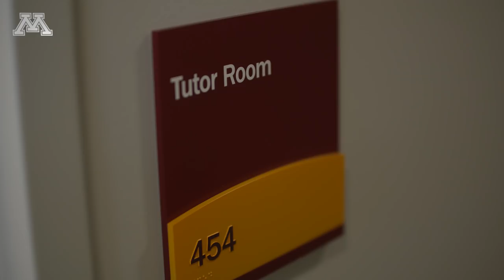"Welcome to Athletes Village" - Gopher Athletics (2018)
Golden Gopher Athletics officially opened its brand-new, $166M Athletes Village in January of 2018. These facilities are an important first step in achieving greatness for Golden Gopher Athletics!